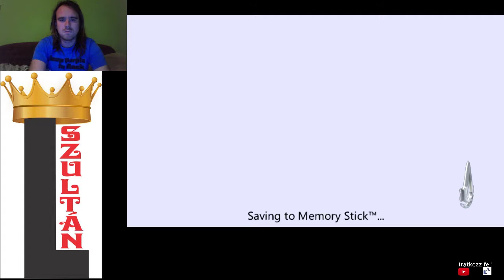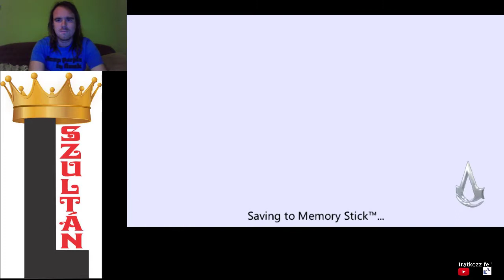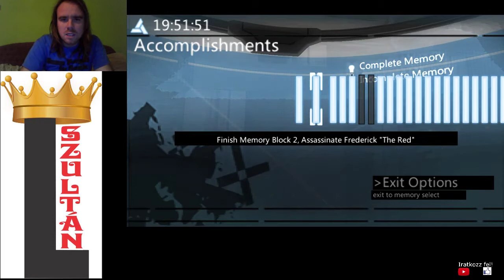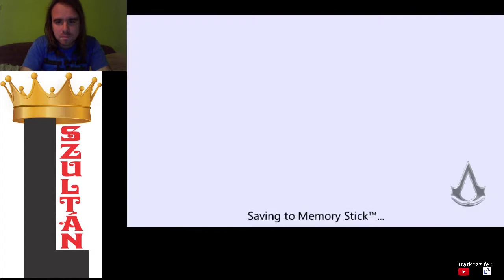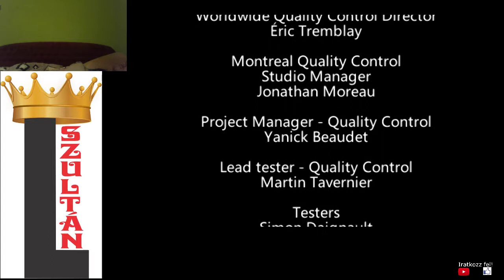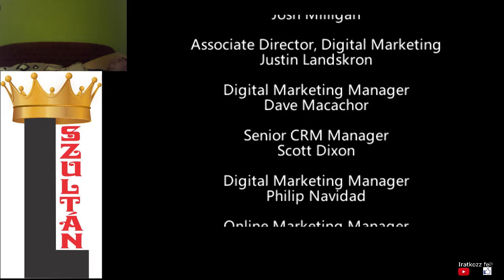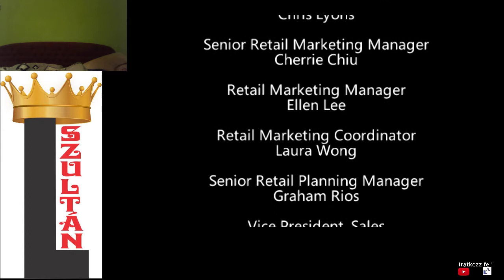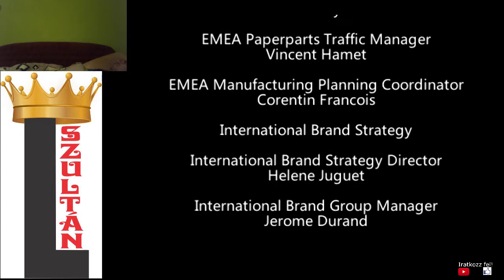L SZULTÁN VS ARMAND BOUCHART Assassin's Creed: Bloodlines All Accomplishments végigjátszás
Az Altair trilógia befejezése. És az összes vívmány teljesítve.